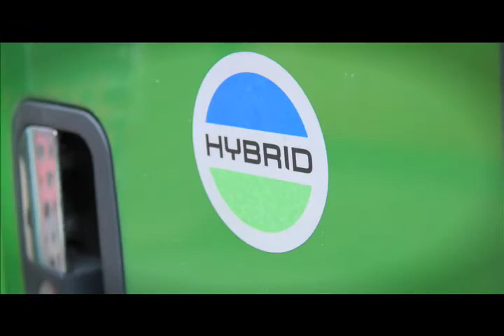Food for Life